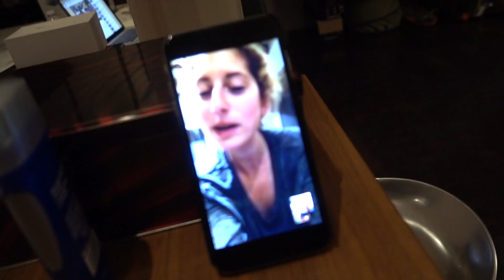Hilarious Riddle You Should Try!